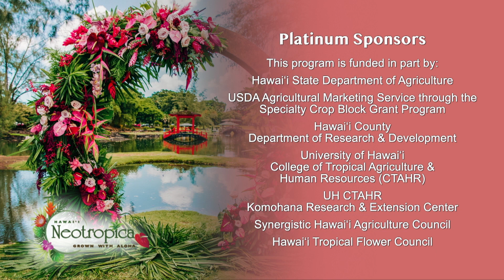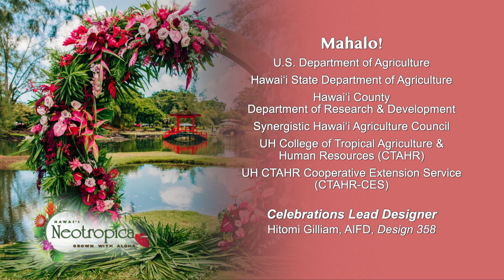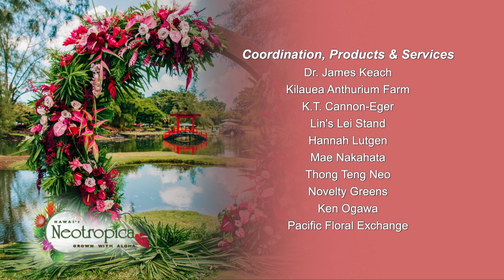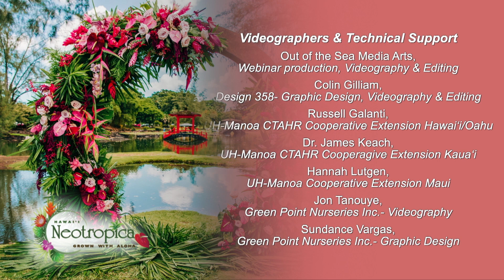Welcome Message - Eric Tanouye, HFNA President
Wedding Celebrations 22
Hawaii Floriculture and Nursery Association (HFNA)